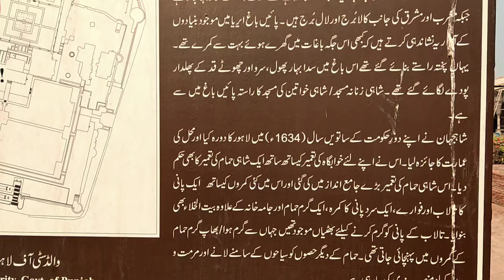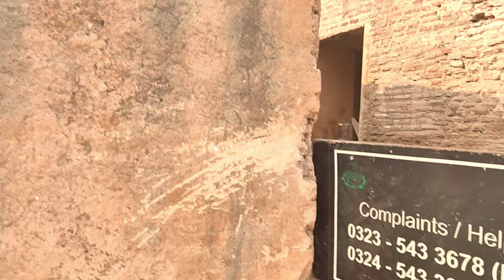Shahi Hammam | Secrets of Lahore Fort | Story By Asif